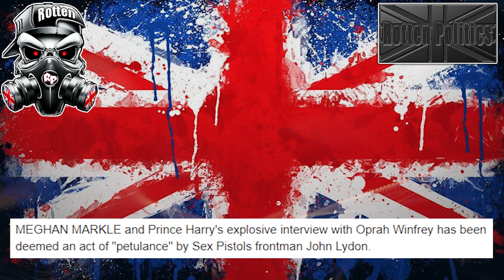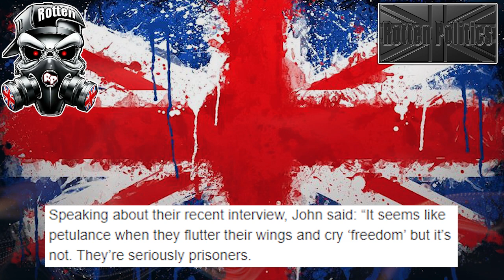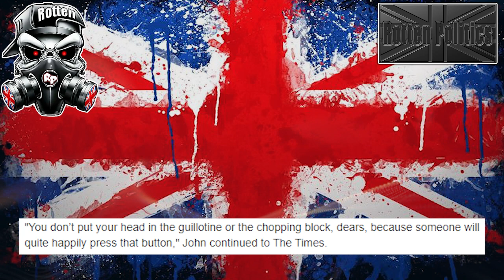Johnny Rotten Smashes Megan and harry "Mind your own business"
John Lydon shows why hes loved by the nation
Come and join us in the discord server community
everyone welcome